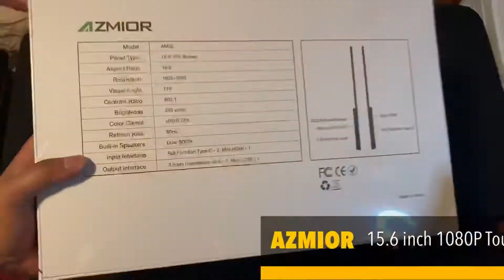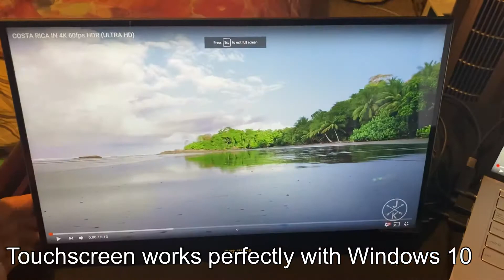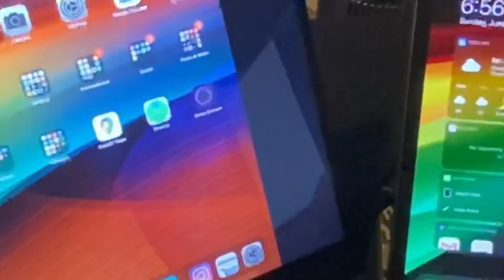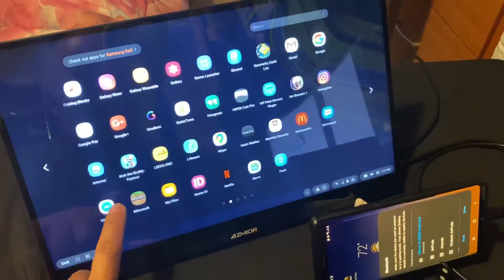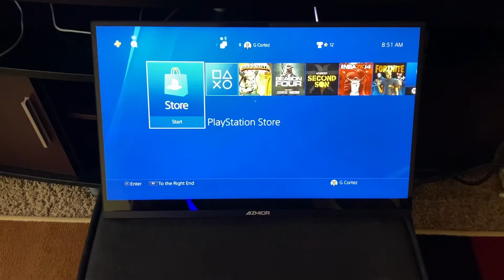AZMIOR 15.6 inch 1080P Portable Touchscreen Monitor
AZMIOR 15.6 inch 1080P Portable Touchscreen Monitor unboxing and setup video